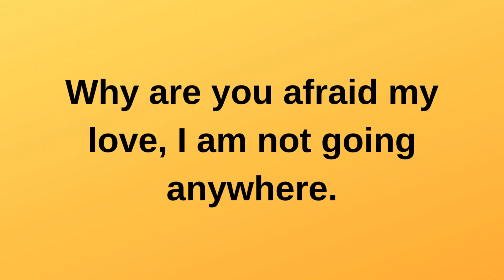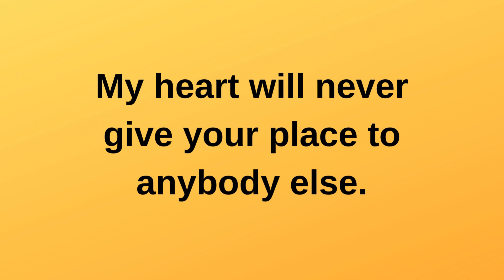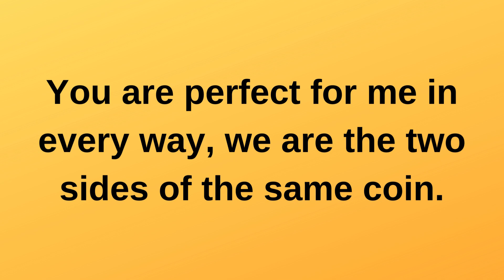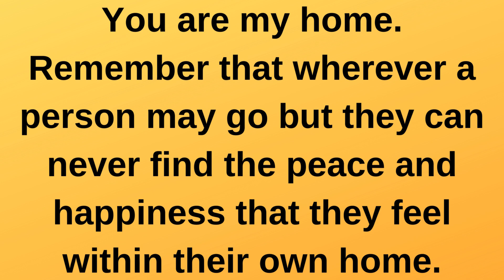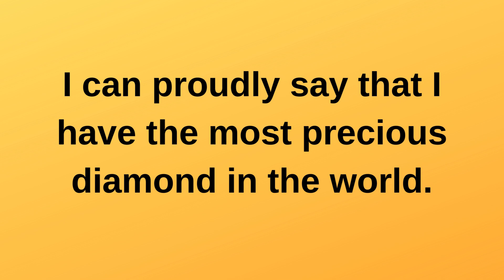Why are you afraid my love, I am not going anywhere current thoughts and feelings heartfelt messages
Why are you afraid my love, I am not going anywhere. | current thoughts and feelings • love messages | heartfelt messages
twinflames reading
Twinflames reading
Twinflames messages

love confessions
crush confessions
love proposal
i love you
love messages
short video
shorts video
reels video
soulmate
twinflame
crush
boyfriend
girlfriend
wife
husband
tarot
tarot reading
love reading
current feelings of your crush
current feeling
unki current feelings today
twin flame
soulmate
dm
masculine